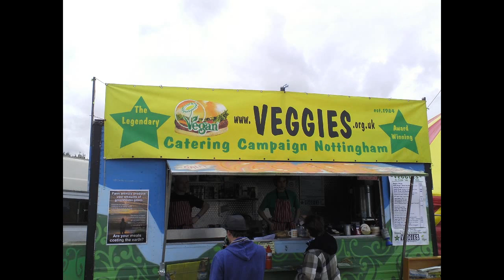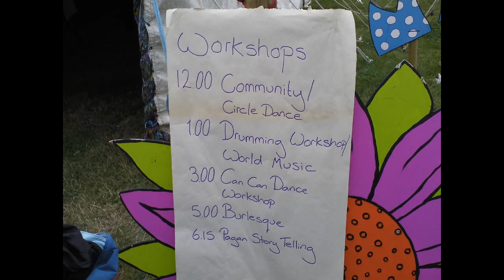Headstock Festival - September 2011